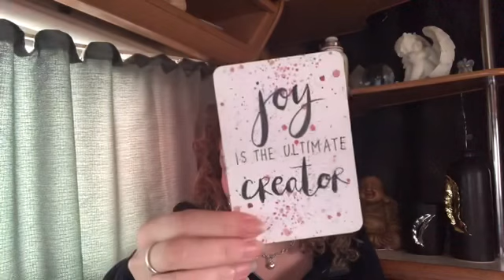💖DM TO DF💖THE SIGN YOU HAVE BEEN LOOKING FOR, TIME TO TRUST DF💖TWINFLAMES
Welcome 😇

Emz xxx